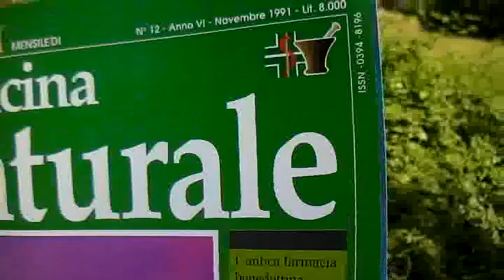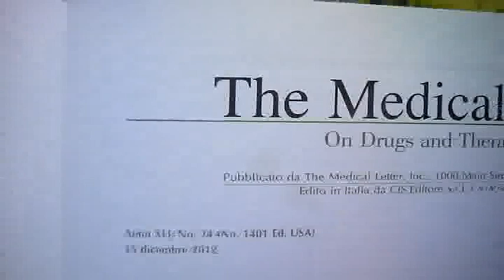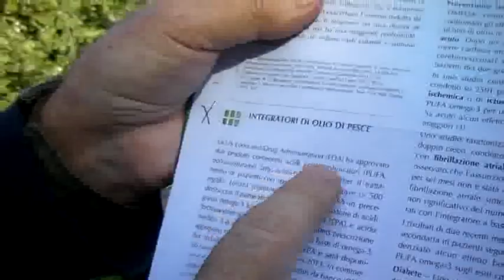GIORGIO VITALI SUL CANCRO E LE MEDICINE ALTERNATIVE